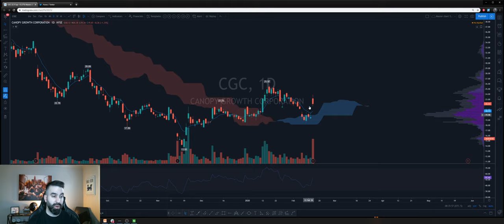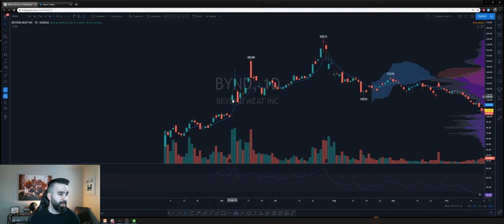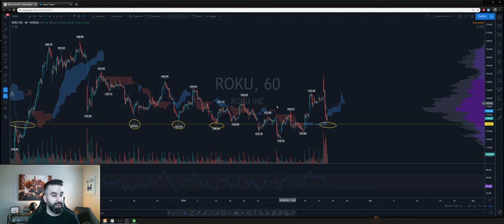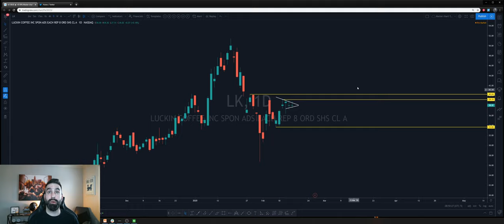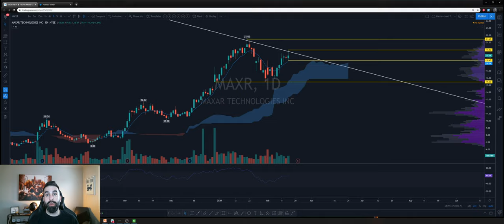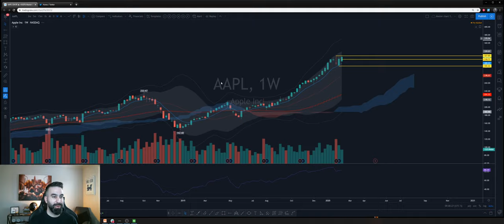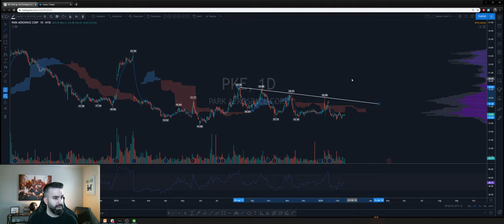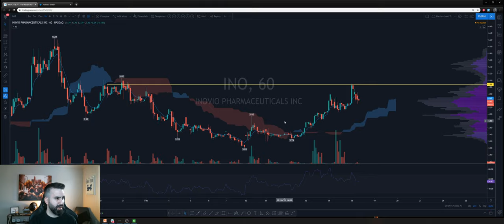LIVE STOCK MARKET COVERAGE FEB 18, 2020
WELCOME TO FIT!!!

Live Stock Market analysis, focused on Technical analysis, Fundamental analysis and Trading Psychology.

Hi, my name is Rick Da Costa and I am the head coach and owner of FITraders.com.  I have been Trading/Investing for over a decade now. In 2017, I decided to walk away from a 6 figure 9-5 job from a major institutional Bank. WHY? My creativity was contained, I wanted a lifestyle outside the 9-5, my passion for teaching and trading was contained, and I wanted to change my world and those around me.

How’s it working out for me?  Since then I have taken complete control of my income, built a fantastic inquisitive trading/investing community, and changing lives both financially and mentally through my mentor-ship and coaching.

Today I am not only proud to call myself a PRO TRADER, I’m more proud to be a mentor, coach, leader and most importantly present husband to my wife and father to my two children.
If you Want to Learn How To Day Trade/ trade, swing trade The Stock Market you have found the right team. We focus on teaching you how to build strategies at all levels from beginners to intermediate traders/investors.

At FIT we focus on the real world of trading. Building on a strong foundation understanding of not only Technical Analysis, Fundamental Analysis, but most importantly the psychology of Trading.
This is not a get rich quick scheme, this is not working for 30 minutes a day, this is real world of trading and I’m focused on teaching you how to capitalize on the market.

The content provided within this video/ website/social media platforms, e-mail transmissions, video, pictorial, or any associated media (hereinafter collectively referred to as "Information") is provided for educational purposes only and is not and should not be construed as professional financial, investment, tax, or legal advice. Application of information or trades placed are taken at your own risk based on your own Due Diligence. Trading in equities/stocks, Options, futures, bonds, ETFS's are associated with large financial risk. There is inherit risk in trading and results are not guaranteed. You must be aware of the risks and be willing to accept them in order to invest in products of your choice. FIT and its associated companies are not responsible for any losses you may incur while participating in the market. Do not trade with money that you cannot afford to lose. The past performance of any trading system, methodology, or particular trader is not indicative of future results. FITraders.com is not a registered investment adviser with any federal or provincial regulatory body. The Information provided on this website and any associated material is for education and entertainment purposes. This is not investment or trading advice nor a solicitation or recommendation to purchase or sell securities, nor solicitation of an offer to purchase or sell securities, nor an attempt to influence the purchase or sale of any security.